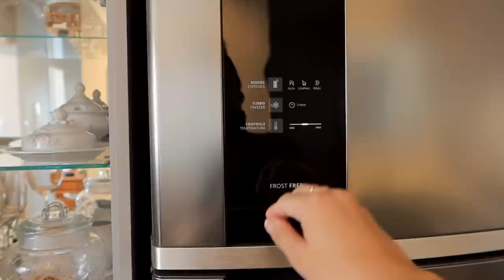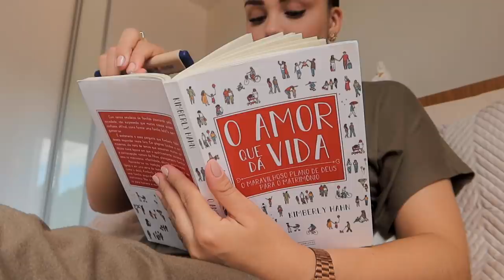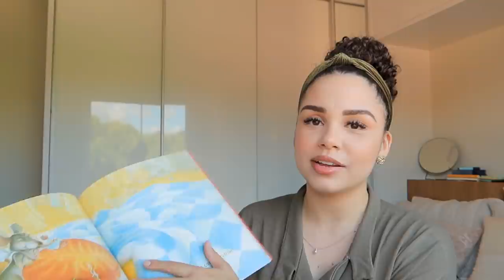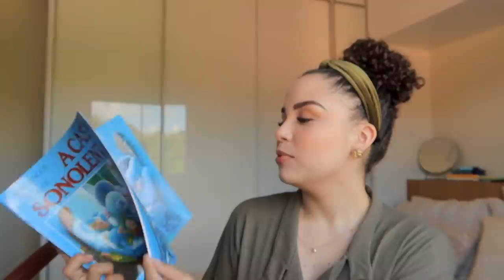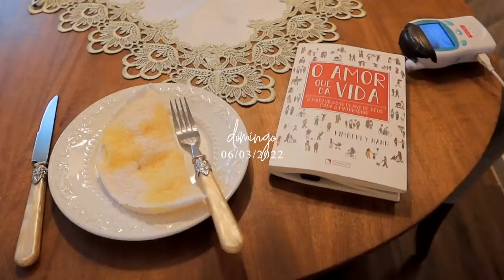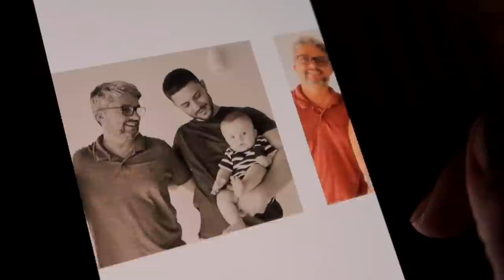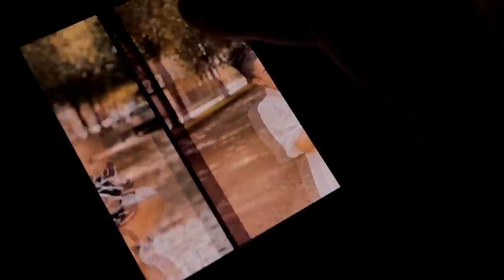Nosso fim de semana, fiz marmitas congeladas, comprinhas, tempo em família ✨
Onde encontrar o que foi mencionado e usado:
O ratinho, o morango vermelho maduro e o grande urso esfomeado
A casa sonolenta
A grande caixa de livrinhos do bebê